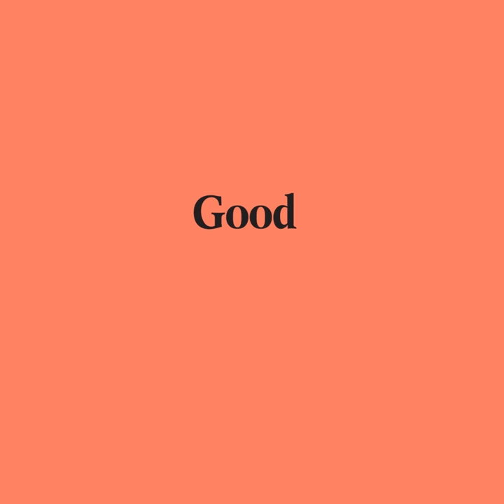Good Pair Days - Twill & Daisy Graciano blend 2019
Super fun drinking here, loads of intensely fruit-sweet aromas of red plum, rpe raspberry and cherry and a hit of cinnamon and clove. Really lifted and floral - rose petals and violet. Medium bodied, very juicy and fresh, with tangy apple-like acidity. Really pops.

You can find food pairings, matching recipes and the winemakers' story all